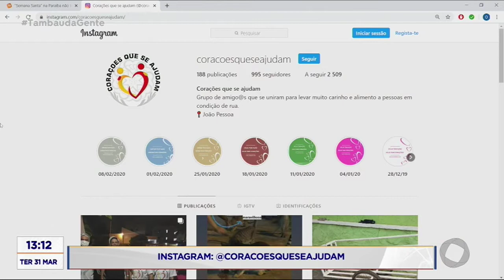Tambaú da Gente - Voluntários ajudam moradores de rua da Capital